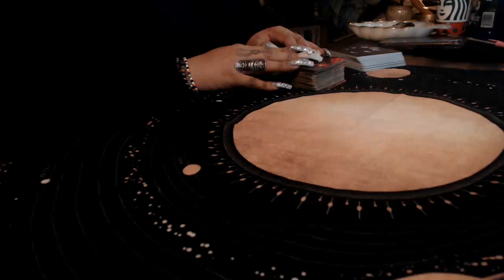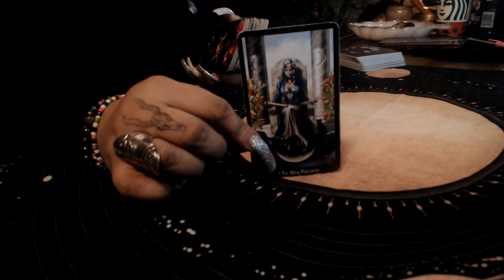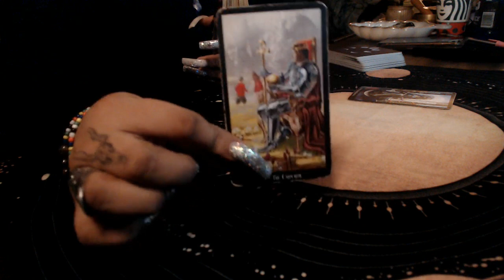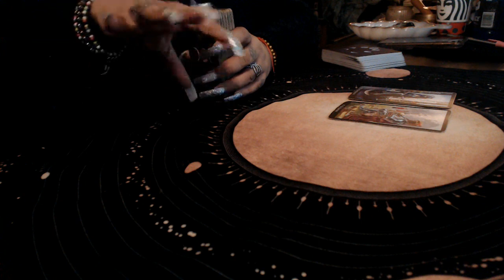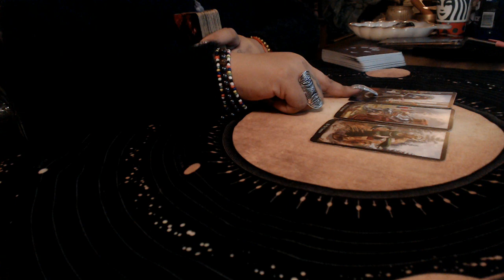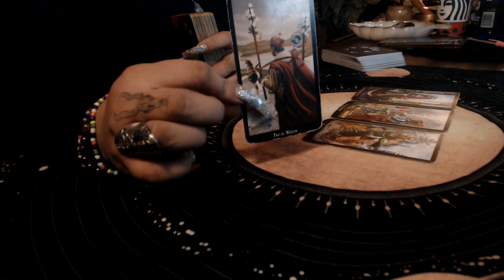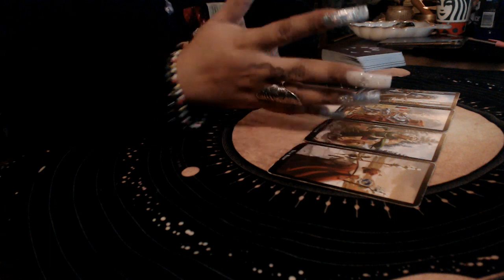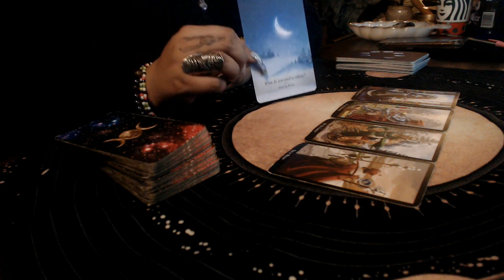Taurus ♉️ December 2019 "Release"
3 Card Reading
30 Min Reading
1 Hr Reading